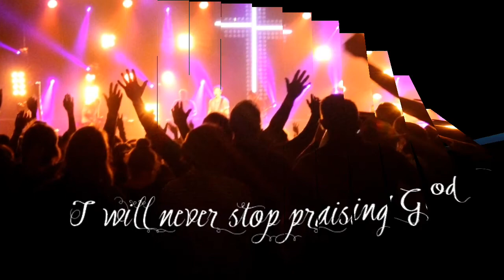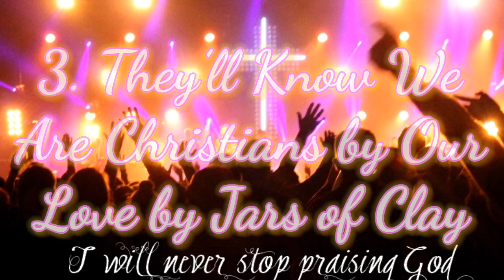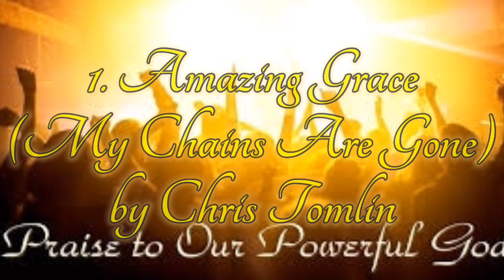TYLER’S TOP 20 GBC SONGS OF ALL TIME!! - Moderator of TheLuigiStriker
We now have another top 20 GBC list and this is our first EVER online YT friend of mine that did a list for me. I was thinking about making a video talking about it (which I will do eventually), but he already went above and beyond and worked on a list for awhile and gave it to me in my 100th GBC video. This guy is a fan of this type of music and likes to listen to my worship songs I upload from my church. It really makes sense that this guy would give me a list before anyone else.

I have to say, I’m glad so far everyone has different favorites. That may change in future lists, but still at the moment, there’s always a different favorite. He has a nice favorite to and it is in my GBC list and many others GBC lists. He also has a unique set of other songs. I was very surprised to see a Michael original in his list. I am very sure Michael would be very happy about that. There’s also another unique one where the best recording I have of it is kids singing the song (Hint: It’s the first song).

Like I said, very unique list from others and I hope you guys will like it! :D Put on notifications if you don’t wanna miss a new video! :)

TIME STAMPS FOR TYLERS LIST DOWN BELOW!! DO NOT SCROLL DOWN IF YOU DO NOT WANT TO SEE THE LIST:

TIME STAMPS FOR TYLER’S LIST:
0:00 - 20. This Little Light of Mine by Listener Kids
4:00 - 19. One Thing Remains
7:59 - 18. Freed to Serve by Michael Hapner
11:25 - 17. Revelation Song by Kari Jobe
16:02 - 16. In Christ Alone by Kristian Stanfill
20:44 - 15. No Longer Slaves by Bethel Music
25:10 - 14. Never Let Go by Matt Redman
29:53 - 13. Every Giant Will Fall by Rend Collective
33:48 - 12. Leaning on the Everlasting Arms by Alan Jackson
36:52 - 11. Follow You by Leeland
40:54 - 10. Endless Light by Hillsong Worship
45:05 - 9. I’ll Fly Away by Alison Krauss
48:20 - 8. Victory in Jesus by Guy Penrod
53:37 - 7. Joy to the World by George Frederic Handel
55:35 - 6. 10,000 Reasons by Matt Redman
59:24 - 5. How Great Thou Art by Carrie Underwood
1:03:17 - 4. Our God by Chris Tomlin
1:07:01 - 3. They’ll Know We Are Christians by Our Love by Jars of Clay
1:10:00 - 2. Nothing But The Blood by Hillsong UNITED
1:13:18 - 1. Amazing Grace (My Chains Are Gone) by Chris Tomlin